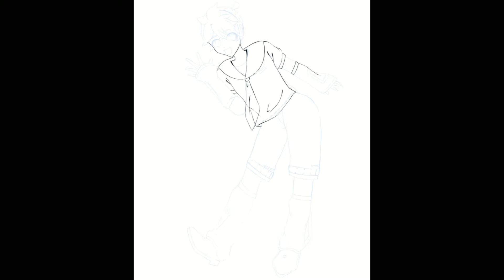【ボカロ】レン君描いてみたよん(^▽^)/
こんP～です。
初めての人は 初めまして、自分はヘラった少女P（平良 ぴぃ）と言います。
ここでの挨拶は、こんP~ おつりん ただいまマンボ? お帰りマンボ～～になります。

 へラった少女P（平良 ぴぃ）